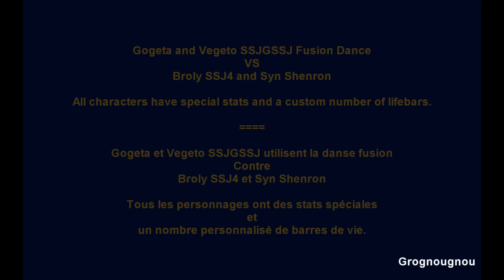Gogeta & Vegeto SSJGSSJ Fusion Dance VS Broly SSJ4 & Syn Shenron (DBZ Tenkaichi 3 mod)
Vegito and Gogeta Super Saiyan God Blue merge with the dance fusion into Vegota SSJGSSJ VS Broly SSJ4 and Syn Shenron in the video game Dragon Ball Z Budokai Tenkaichi 3 (It's a mod in DBZ BT3).

Fusion de Gogeta et de Vegeto Super Sayen Dieu Super Sayen contre Broly Super Sayen 4 et Syn Shenron dans le jeu de combat Dragonball Z Budokai Tenkaichi 3.

Gogeta y Vegetto SSJGSSJ fusión mod en DBZ BT3:

Vegetto y Gogeta SSJ Dioses Azul se fusionan en Vegota contre Broly SSJ4 y Syn Shenlong en el juego Dragon Ball Z Budokai Tenkaichi 3 (Es un mod)

La Fusione di Vegeth e Gogeta SSJGSSJ (DBZ Tenkaichi 3 Fusione mod).

Fusão Gogeta e Vegeto SSJGSSJ em videojogo DBZ Budokai Tenkaichi 3.